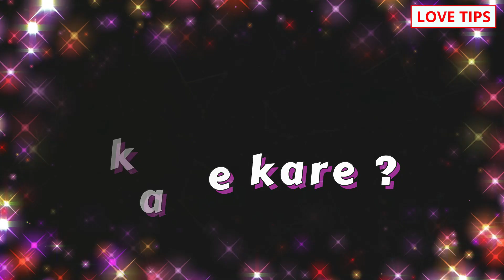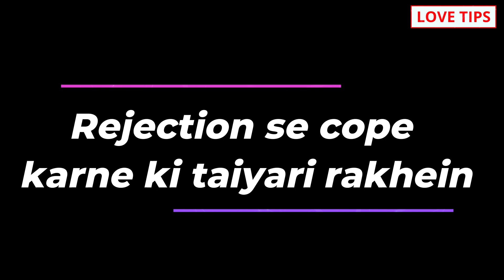ladki ko propose kaise kare, How to propose a girl face to face ?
Are you trying to muster up the courage to tell that special girl how you feel? Proposing to someone can be a nerve-wracking experience, but with the right approach, it can also be a beautiful and unforgettable moment.

 In this video, we'll be sharing some tips and tricks on how to propose to a girl, or as they say in Hindi, Ladki Ko Propose Kaise Kare. We'll cover everything from finding the perfect location to expressing your feelings honestly and sincerely.

Whether you're a seasoned romantic or a first-time proposer, this video will provide you with the guidance you need to make your proposal a success. So, sit back, relax, and get ready to learn how to win your crush's heart with the perfect proposal!

COMMENTS √